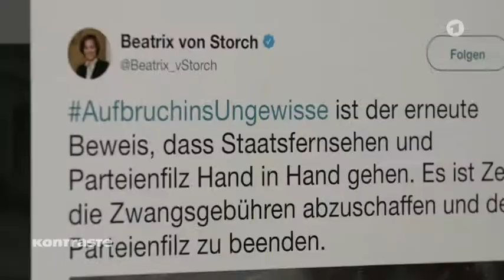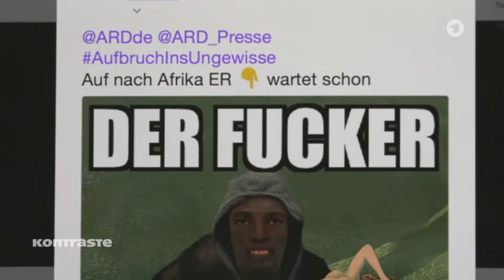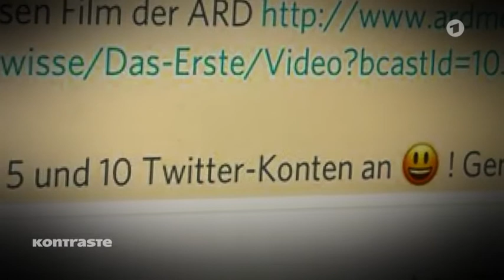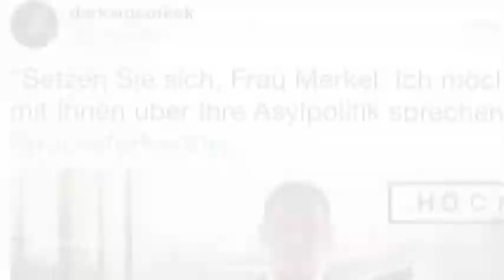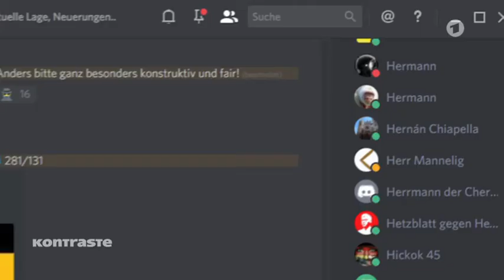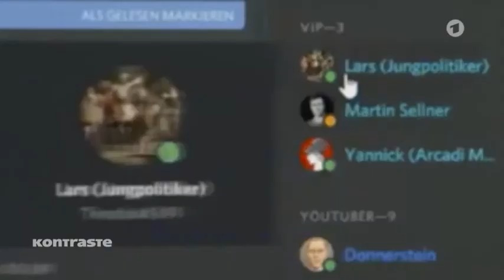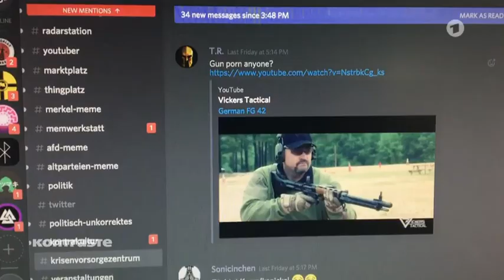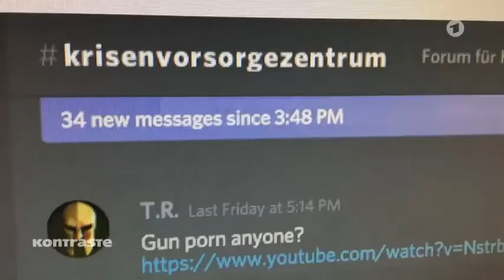Luca Hammer bei ARD Politikmagazin Kontraste zu rechten Aktivisten auf Twitter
Ich wurde von Kontraste zu meiner Twitteranalyse von AufbruchInsUngewisse interviewt.